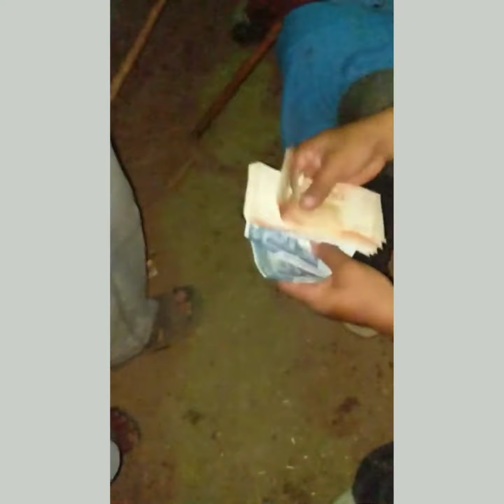Golden Dayz Memories Of Qurbani 2k22 ❤️ Mashallah My Jageera memories ❤️cowmandi